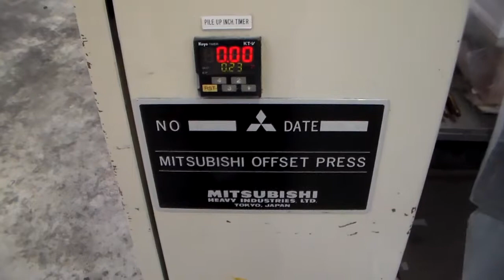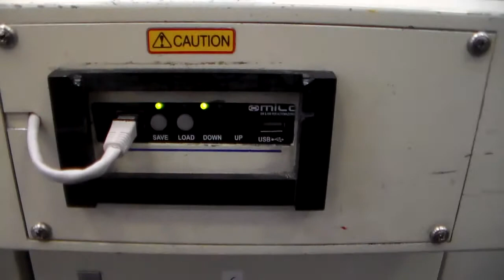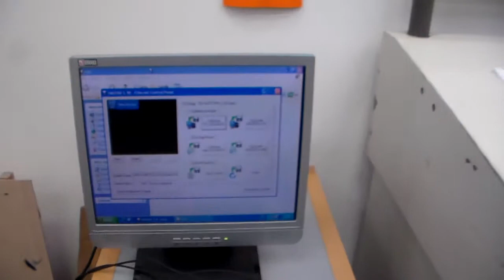EMUFDD Floppy to Network Retrofit - Mitsubishi Heavy Industries MHI Printing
* EMUHDD - Hard Disk & MO & ZIP Emulator
* EMUFDD - Floppy Disk Emulator
* PATA, IDE, SCSI, Floppy interface support
* Emulation to TCP/IP Network, USB, CF, SDC

Professional retrofit services for the industry. More than 10 years of hands-on experience on 200 different types of machinery.